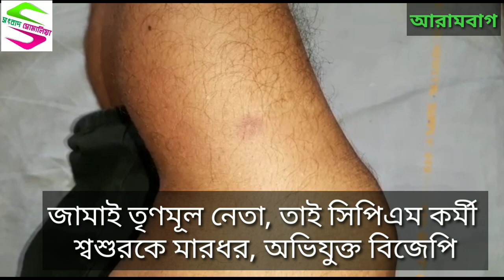জামাই তৃণমূল নেতা, তাই সিপিএম কর্মী শ্বশুরকে মারধর, অভিযুক্ত বিজেপি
Sambad Somalia @ জামাই তৃণমূল নেতা, তাই সিপিএম কর্মী
শ্বশুরকে মারধর, অভিযুক্ত বিজেপি